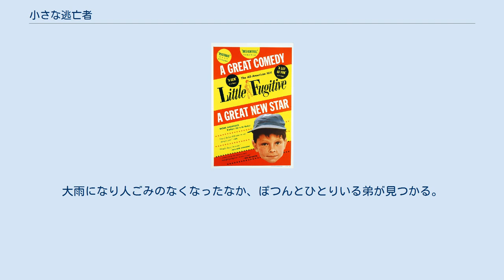小さな逃亡者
『小さな逃亡者』（ちいさなとうぼうしゃ、原題：Little Fugitive）は、1953年にアメリカ合衆国で公開されたモノクロ映画。
ウクライナ系移民の子であるレイ・アシュレー、本名レイモンド・アブラシュキン（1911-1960）が、低予算で、無名の素人を使い、ドキュメント風の撮影法を駆使して、少年の自然な姿を映し出し、後のフランスのヌーヴェル・ヴァーグに大きな影響を与えた。
 7歳のジョイは母親と兄との3人暮らし、ある日母親は祖母の看病に一晩泊まりがけで出かけ、二人は留守番させられる。
空気銃で遊んでいたとき兄は服にケチャップをつけ、ジョイに撃たれて死んだマネをする。
ほんとうに殺してしまったと思い込んだジョイは母親が置いていった金を全部懐に入れて、街の中を彷徨する。
コニーアイランドに着いたジョイは、菓子を買い、乗り物に乗って、有り金を使い果たす。
ある少年に海岸に捨てられている空き瓶を拾い集めて小金に交換することを教えてもらい、その金を使って気に入った子馬に乗り、金がなくなっては瓶を集めて子馬に乗ることを繰り返す。
翌朝、不審に思った子馬の飼い主が家に連絡を取り、兄が連れ戻しにやって来る。
大雨になり人ごみのなくなったなか、ぽつんとひとりいる弟が見つかる。
帰ってきた母親は、テレビを見て騒いでいるいつも通りの兄弟を見いだす。